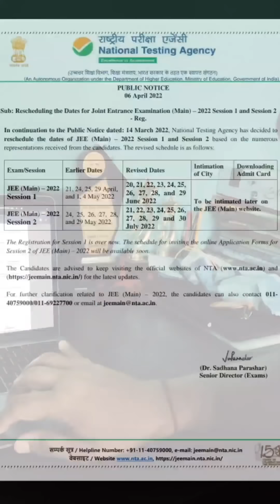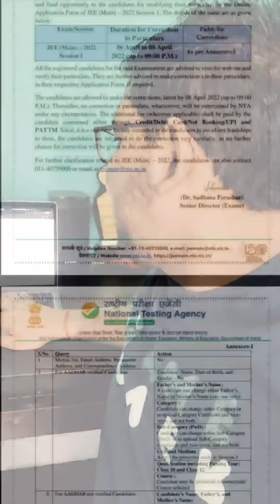Jee Mains 2022 Again Postponed | Jee Mains Correction | Jee Mains 2022 New Dates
chapter wise , subject wise and mock papers